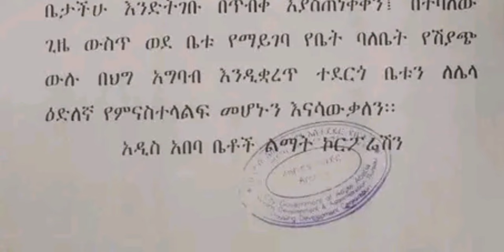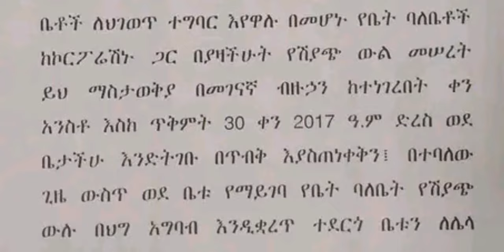ለኮንዶሚንየም ባለቤቶች.... እስከ ጥቅምት 30/2017